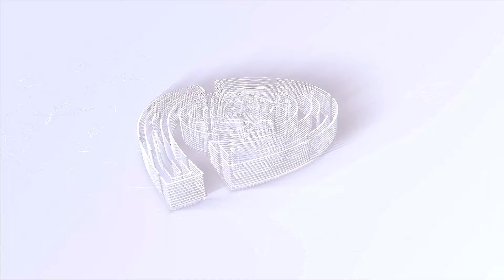I'm Not Yet Influenced by...... DISCUSSION WITH DIRECTOR C.S.KARTHIKEYAN | PURE CINEMA | PART 02